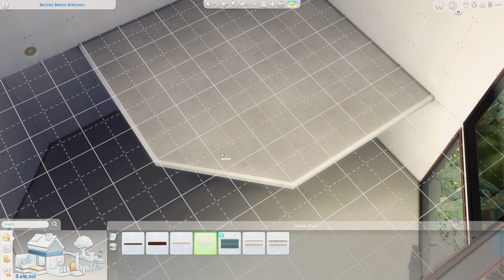Pumpkin house🎃| Simhain collab 🕷️| Sims 4 Speed Build | NO CC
HAPPY HALLOWEEEEN EVERYONE 🕷️🎃
In this video, I am doing a speed build in the sims 4.
this time I am building a Pumpkin house.
This is my entry for the amazing simhain2020 collab. it was so much fun and please scroll down for more
information  ⇩

Gallery:
ID: MalinDesigns
Lot: The Pumpkin house  🎃

Packs: Eco lifestyle, island living, seasons, gettogether, star wars, realm of magic, jungle adventure, vampires, dine out,outdoorretreat, laundryday,spooky,Holiday

Everything is playtested ✔️
NOCC ✔️

Software: movavi 🎥